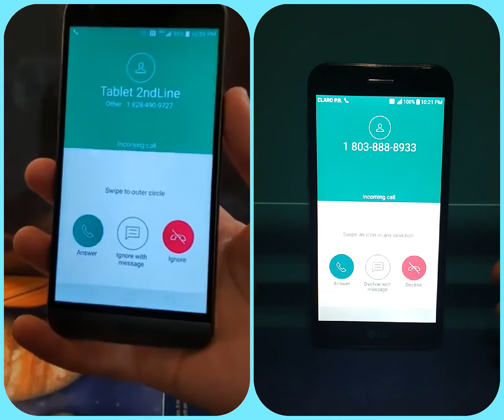LG incoming call Duo #3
LG K20 incoming call
LG G5 incoming call

Music
'Party City' - By Jay Man
OurMusicBox